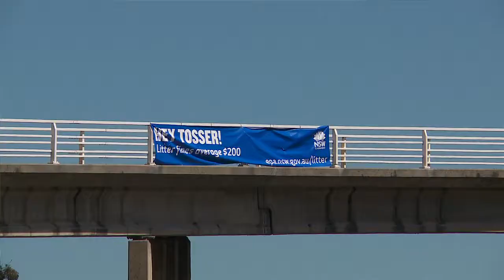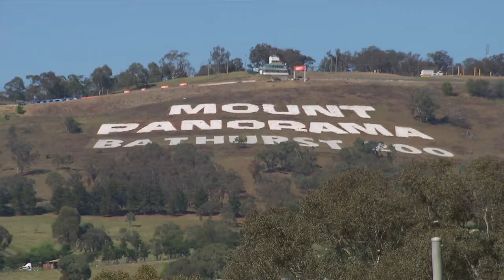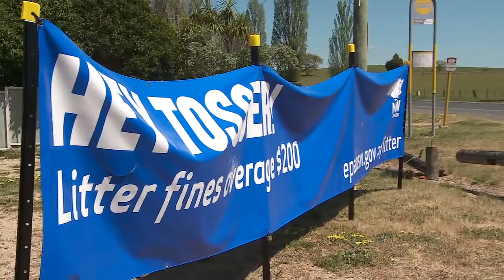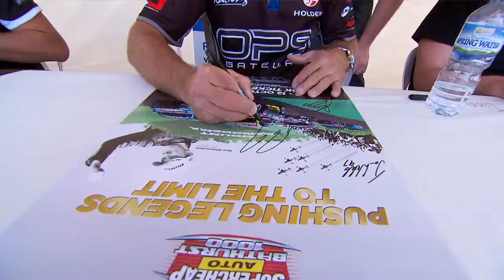Bathurst Regional Council - Tackling Litter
In partnership with Charles Sturt University and supported by the NSW EPA, Bathurst Regional Council is tackling litter on a number of fronts to ensure residents and visitors can enjoy the vibrant city centre, heritage features, and beautiful natural environment that the area is known for.